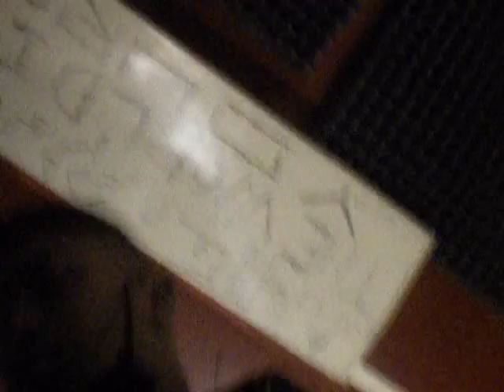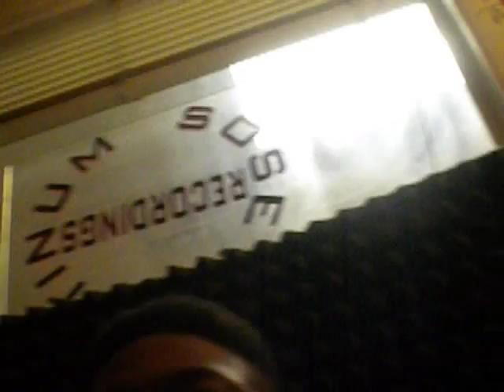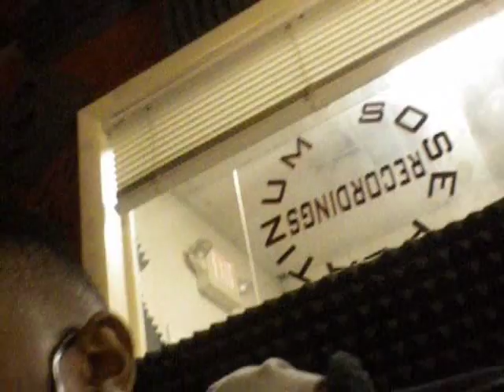Temptations Talk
Quotin movies